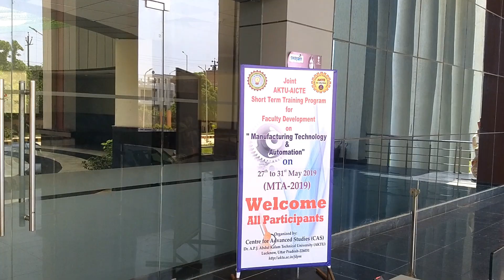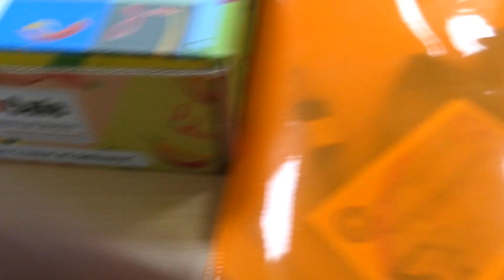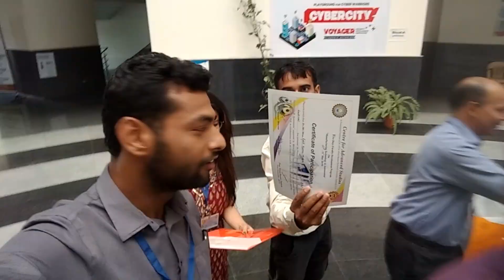FDP @CAS, AKTU Lucknow GRvlogs 09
Mgvlogs music ActiveForms

5 days faculty development program is organised in the centre for advanced studies, Lucknow in the beautiful campus of
Dr. APJ Kalam Technical University (formerly UPTU), Lucknow.
Professors from IITs and NITs Delivered Lectures on the recent topics.